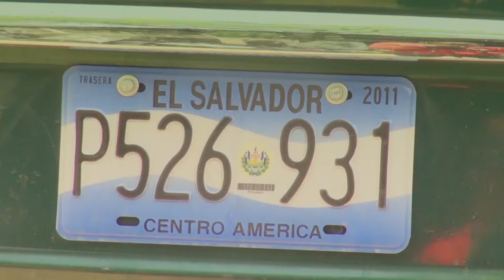Detienen infraganti en un parqueo a 3 pandilleros con armas y un carro robado.